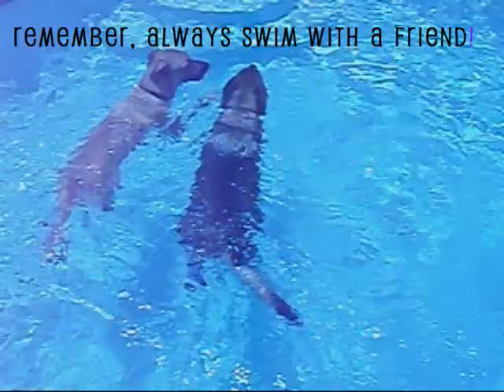Doggy Paddle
Chase shows you how well he swims and how much fun it is.